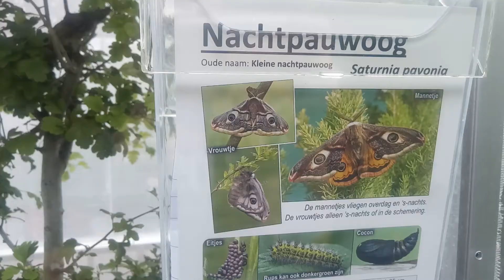nachtpauwoog saturnia pavonia